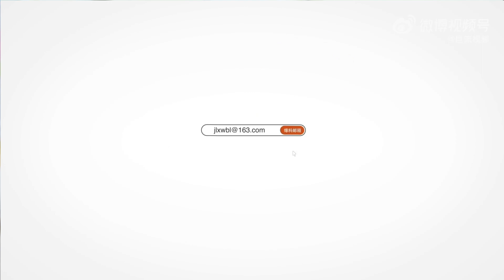狗狗失踪7年后回家主人煮饺子庆团圆